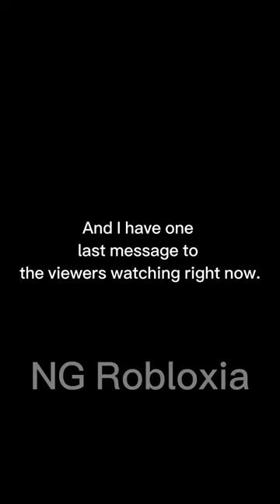I quit YouTube…